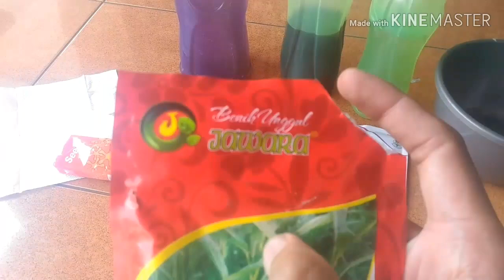Cara menanam kangkung di keranjang menggunakan tissu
Cara menanam kangkong di keranjang menggunakan tissue, sangat sederhana dan mudah.